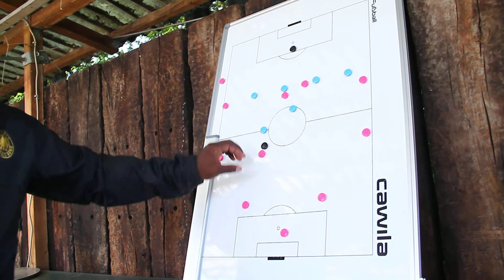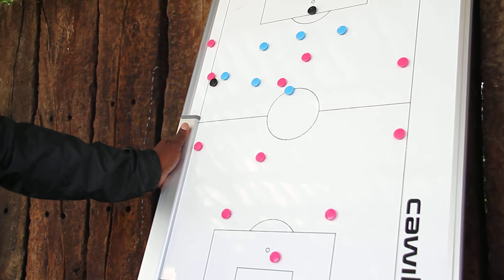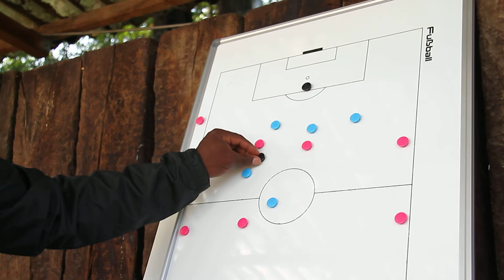Francis Pola, Taktikbesprechung 21.8.2013 SpVgg Cannstatt U19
Wir veröffentlichen hier jetzt regelmäßig die Taktik-Schulungen von Francis für die Spieler, die wegen Urlaub oder Krankheit nicht am Training teilnehmen konnten.